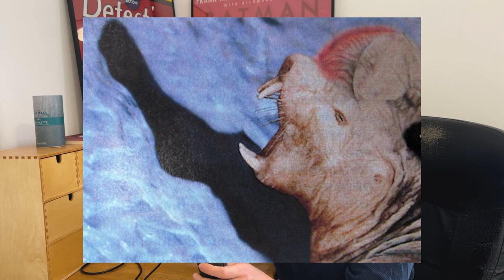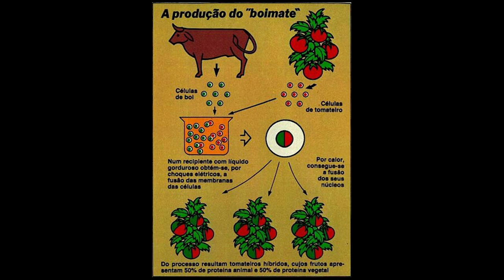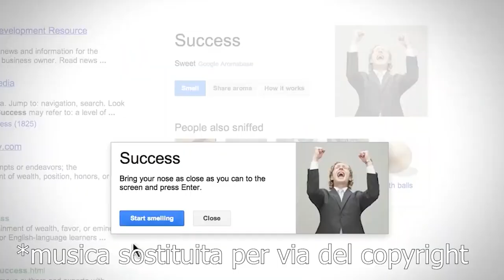I 10 pesci d'Aprile più assurdi di sempre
Parliamo sempre di fake news e disinformazione, ma le bufale possono essere anche delle semplici burle per prenderci un po' in giro.
Oggi scopriamo 10 tra i pesci d'Aprile più strambi e sconosciuti.

📢CREDITS📢
Musiche di sottofondo by Mean Sloth;
Extra: Il Gabibbo - Fritto Misto;